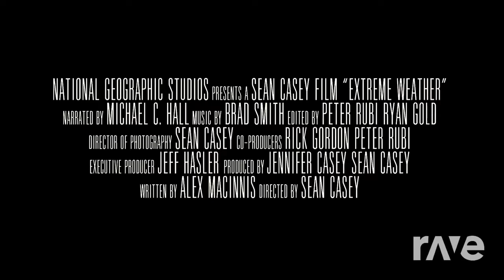DJ KIWI FM DANGEROUS WORLD COMPILATION - RaveDJ